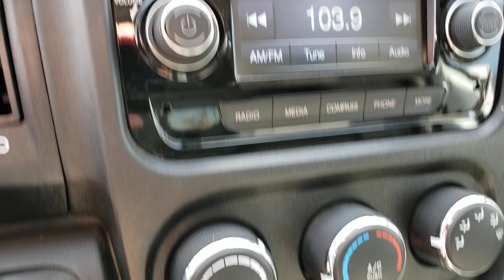2019 RAM PROMASTER CARGO VAN Henderson, Las Vegas, Bullhead City, Lake Havasu, Laughlin, NV TPU15461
Bright White Clearcoat Used 2019 RAM PROMASTER CARGO VAN available in Henderson, Nevada at Towbin Dodge. Servicing the Las Vegas, Bullhead City, Lake Havasu, Laughlin, NV area.
2019 RAM PROMASTER CARGO VAN CARGO - Stock#: TPU15461 - VIN#: 3C6TRVCG6KE539104

Towbin Dodge
275 Auto Mall Dr

Towbin Dodge, located in the Valley Auto Mall in Henderson, is pleased to offer this Bright White Clearcoat 2019 Ram ProMaster 2500 High Roof for purchase, this vehicle is well equipped with many features including. Certified By Carfax - No Accidents, Certified By Carfax - One Owner, Remainder Of Factory Warranty Still Applies, Air Conditioning, Quick Order Package 21A, Radio: Uconnect 3 w/5'' Display. FWD 6-Speed Automatic 3.6L V6 24V VVT Clean CARFAX. CARFAX One-Owner.brbrRecent Arrival! Odometer is 6741 miles below market average!brbrbrThanks for checking out this great vehicle. When looking to buy pre-owned, why not buy from the #1 Dodge dealer in Nevada? Give us a call or come by today to see our huge inventory selection and let our great team assist you in locating your next vehicle!
Side Impact Beams,Dual Stage Driver And Passenger Seat-Mounted Side Airbags,Tire Specific Low Tire Pressure Warning,Curtain 1st Row Airbags,Outboard Front Lap And Shoulder Safety Belts -inc: Height Adjusters and Pretensioners,ParkView Back-Up Camera,4-Way Driver Seat -inc: Manual Recline and Fore/Aft Movement,4-Way Passenger Seat -inc: Manual Recline and Fore/Aft Movement,Manual Telescoping Steering Column,Front Cupholder,Glove Box,Driver Foot Rest,Front Cloth Headliner,Urethane Gear Shifter Material,Day-Night Rearview Mirror,1 12V DC Power Outlet,Front Map Lights,Fade-To-Off Interior Lighting,Front Only Vinyl/Rubber Floor Covering,Cargo Space Lights,FOB Controls -inc: Cargo Access,5.0 Touchscreen Display,Instrument Panel Bin, Covered Dashboard Storage, Driver And Passenger Door Bins,Power 1st Row Windows w/Driver And Passenger 1-Touch Down,Systems Monitor,Outside Temp Gauge,Analog Display,Seats w/Vinyl Back Material,Fixed Front Head Restraints,Engine ImmobilizerRadio w/Seek-Scan, Clock and Speed Compensated Volume Control,Streaming Audio,Integrated Roof Antenna,4 Speakers,Steering Wheel Mounted Audio Controls,Center Wheel Cap,Steel Spare Wheel,Clearcoat Paint,Gray Front Bumper,Gray Rear Step Bumper,Gray Bodyside Moldings and Gray Fender Flares,Black Side Windows Trim,Black Door Handles,Trailer Style Mirrors,Light Tinted Glass,Variable Intermittent Wipers,Fully Galvanized Steel Panels,Silver Grille,Split Swing-Out Rear Cargo Access,Aero-Composite Halogen Headlamps,Cab Clearance Lights,Engine: 3.6L V6 24V VVT,3.86 Axle Ratio,Heavy Duty Suspension,GVWR: 8,900 lbs,50 State Emissions,Front-Wheel Drive,Engine Oil Cooler,95-Amp/Hr 800CCA Maintenance-Free Battery w/Run Down Protection,180 Amp Alternator,Towing Equipment -inc: Trailer Sway Control,4130# Maximum Payload,Gas-Pressurized Shock Absorbers,Front Anti-Roll Bar,Hydraulic Power-Assist Steering,24 Gal. Fuel Tank,Single Stainless Steel Exhaust,Strut Front Suspension w/Coil Springs,Leaf Rear Suspension w/Leaf Springs,